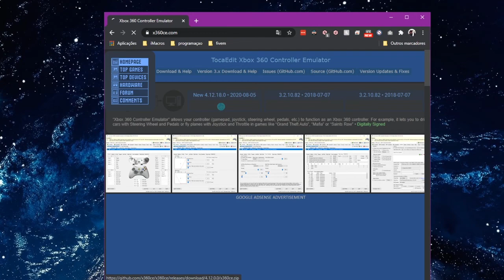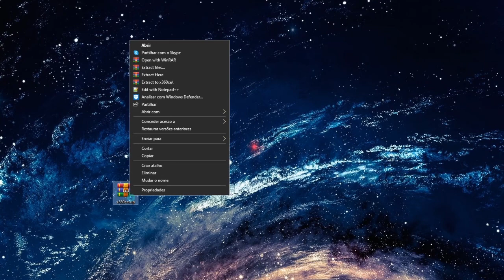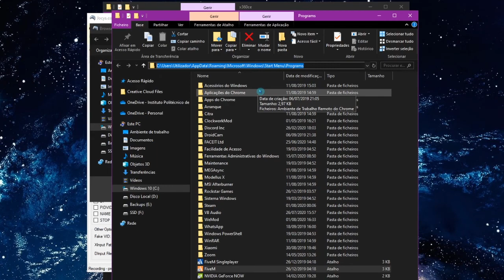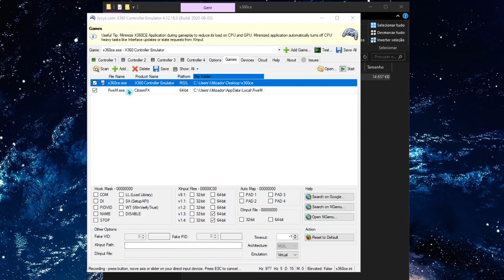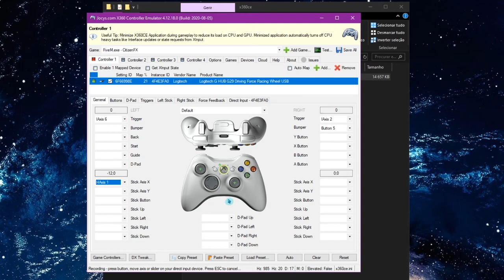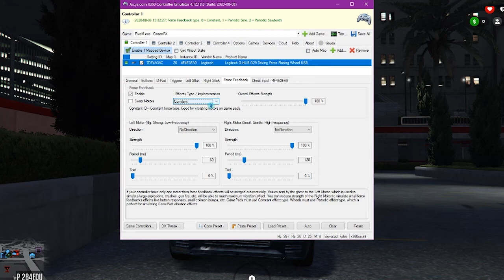Como Utilizar Volante no GTA 5 Roleplay em Qualquer Servidor